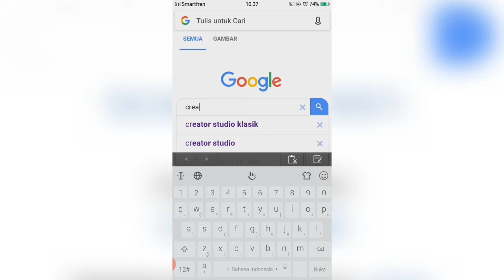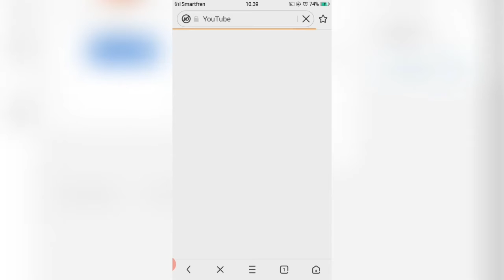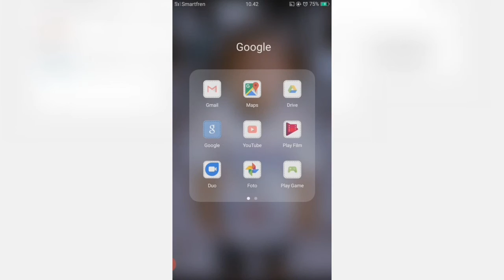CARA MEMASANG/MERUBAH SAMPUL YOUTUBE | Lizakuncoro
haii semoga video aku kali ini bermanfaat buat kalian, mohon maaf kalo di video aku ini kurang jelas